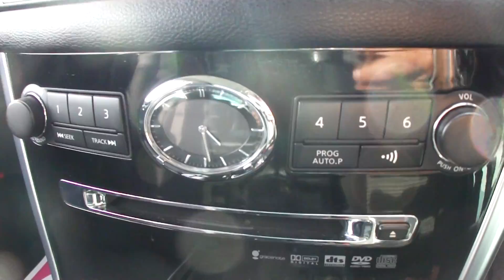H20年フーガ350ＧＴタイプＳ後期型インフィニティＭ35Ｓ仕様パドルシフト新品ジオバンナ10Ｊ20ＡＷ(株)カーショップライズ千葉店